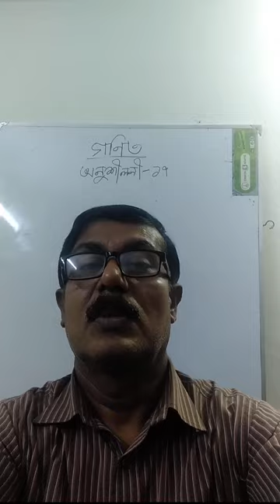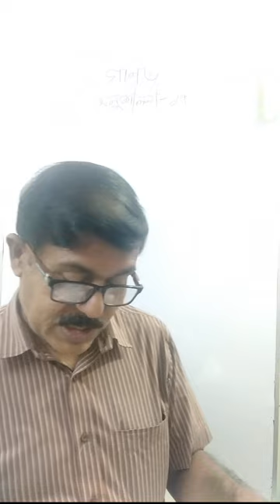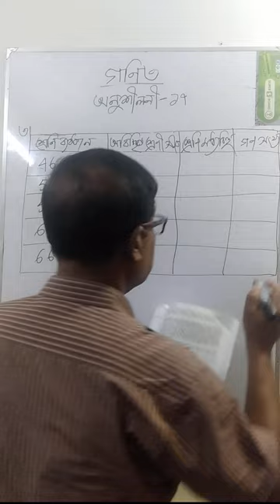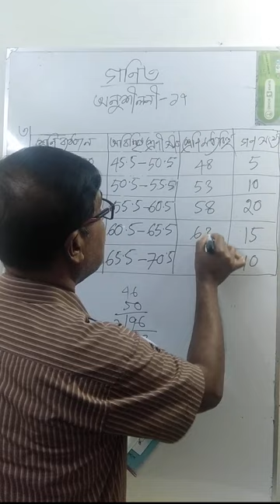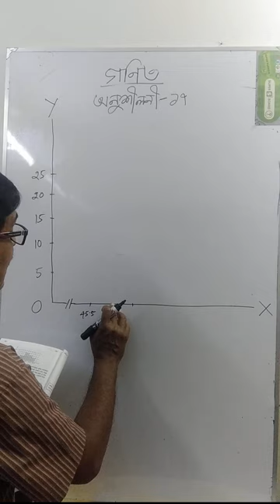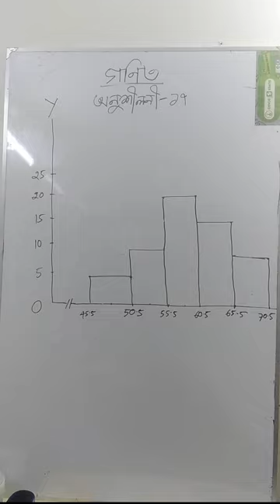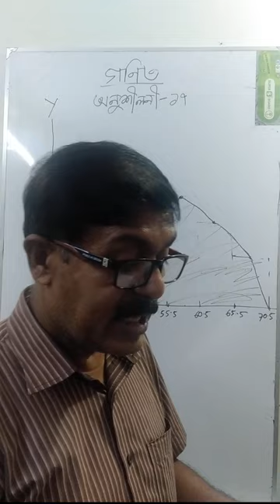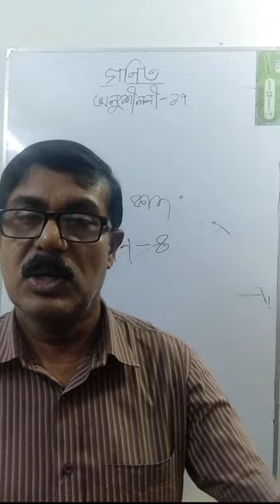EUGSC, Math, Chapter 17, Lec 1, Teacher- HM